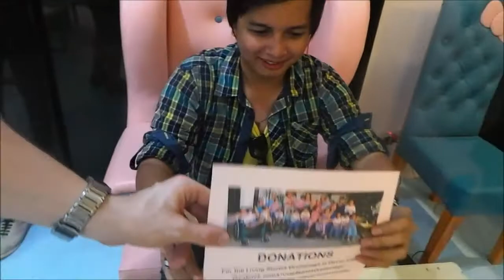Kissey J.Lab Specials: The New Kawaii Cafe feat. Davao Cosplayers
From just a tiny cafe, Kawaii Cafe opened its store to Davaoenos who are crazy that are anything Hello Kitty. From the decorations to the food, it was all Hello Kitty. Because of the high demand, they've decided to expand the place to accommodate the customers. It was more comfortable and they've expanded their menu for more choices. The place was already good until... They finally decided to transfer to a BIGGER and BETTER location which the customers would not have hard time to find the place.

Luckily, we were invited to cover their soft opening and we were not disappointed as it's a lot bigger and the place is friendlier especially that they're opening Kawaii Cafe for the cosplayers who want to hangout every Saturday. They can come in full costume and just feel like they were the character dining in Kawaii Cafe. If you want to be in full costume and want to be the character you really want, you can freely express it at Kawaii Cafe and we wouldn't mind you there. In fact, we would love to have a picture with you! :D

First of all, thank you Eric and Sheree for inviting us to the new location of Kawaii Cafe. The place is awesome and the food is delicious! And how can we forget the Freaky Shake! We would love to have one again! :D

This is our first video for this year and we hope to have a big blast this year. If you want us to go to your place, don't hesitate to leave a message on our Facebook Page or send an e-mail. We will be there as long as the schedule fits for both of us. Again, thank you so much for the support! Have fun watching! :D